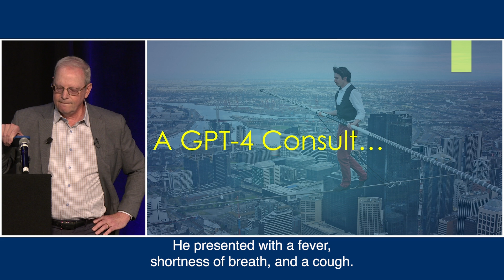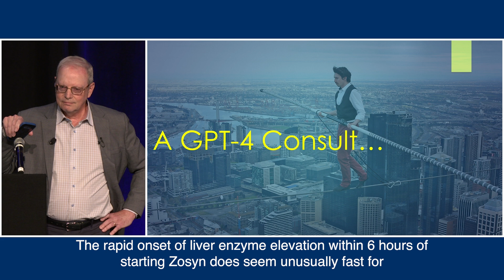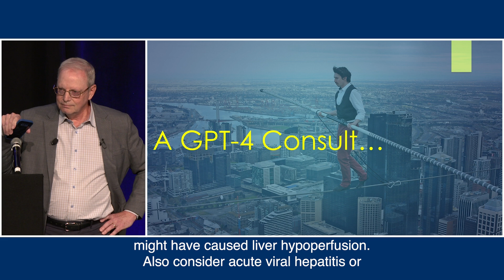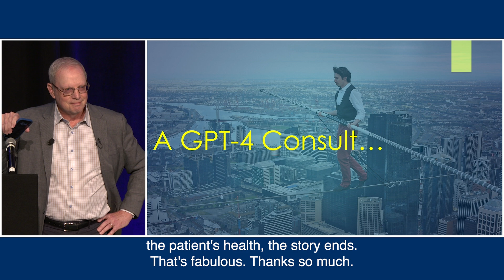A Medical Consult with GPT-4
Robert Wachter, MD, consults ChatGPT regarding a challenging patient case during the TDC Group 2024 Executive Advisory Board Meeting. Dr. Wachter is an Internist; Chair, Department of Medicine, University of California, San Francisco; and Member of the Board of Governors for The Doctors Company, part of TDC Group.

Visit TDC Group’s Insights and Resources from Leading Voices in AI to learn more about the event, speakers, and topics discussed